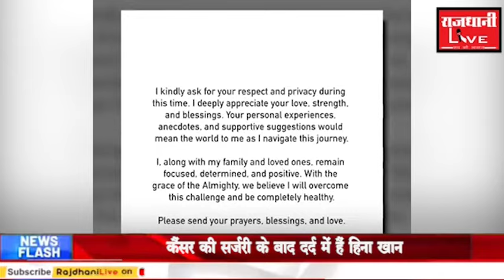हिना खान ने सर्जरी के बाद शेयर की पोस्ट लिखा हर सेकंड दर्द से गुजर रही हूं